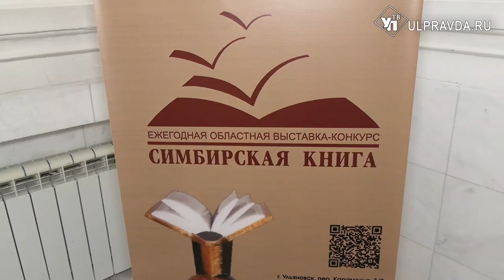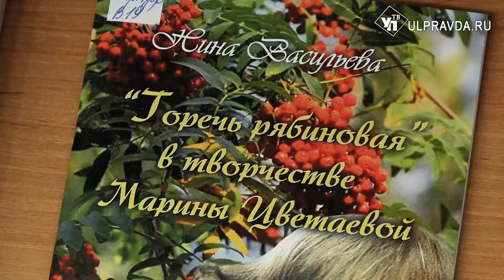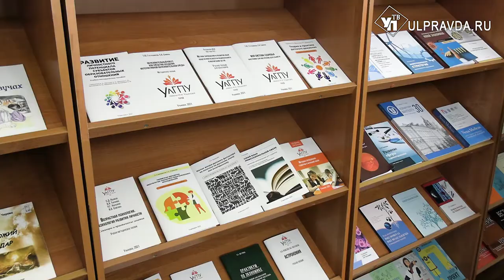В Ульяновске стартовала всероссийская выставка-ярмарка «Симбирская книга»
Ежегодно в апрельские дни в регионе проходит крупное культурное событие – выставка-конкурс книжной и электронной продукции издательств Ульяновской области «Симбирская книга». Этот год не исключение. Десять дней, по 15 апреля, выставка будет знакомить читателей с книжной продукцией, изданной за 2021 год.